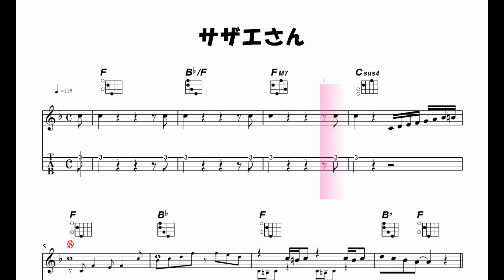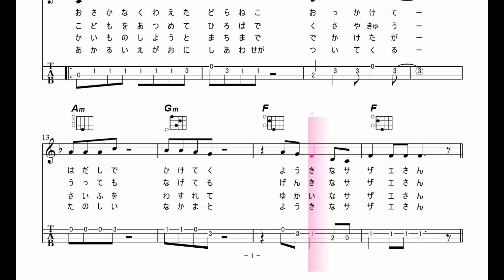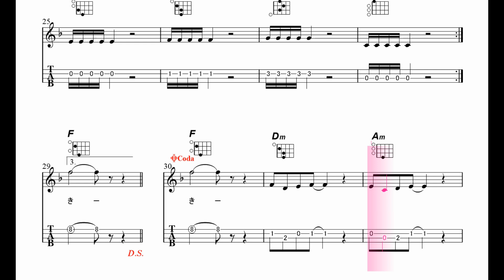【ウクレレを楽しもう1】サザエさん‹ウクレレタブ譜／カラオケ版／Ｆキー›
曲の最後は「今日もいい天気」で締めくくるのですが、最後の音「気」の音がこの曲のいちばん高い音です。この動画では「ファ」の音ですので、どちらかというと、男性向きのキーとなります。

ウクレレの練習曲を主にタブ譜、タブ譜が使えない場合は、ダイヤグラム付きの楽譜を見ながら練習する動画をアップしています。できるだけわかりやすいコード・フォームを採用し、Ｃ、Ｆ、Ｇのキーを優先して作っています。
ウクレレ専門演奏家ではありませんが、しがないギター弾きが作っていますが、ウクレレを楽しんでもらうために工夫してやっていきたいと思っています。